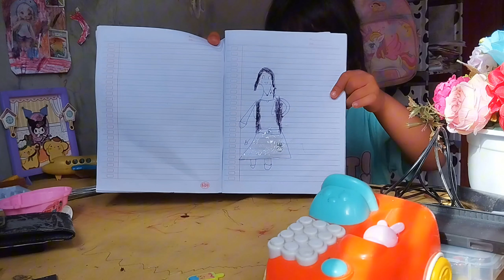DRAMA AMELIA BERMAIN LEM SAMBIL MENGGAMBAR ?? | ADA APA LAGI NIH AMELIA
Assalamualaikum we wb
Semoga teman teman semua Dalam keadaan sehat wal afiat ya